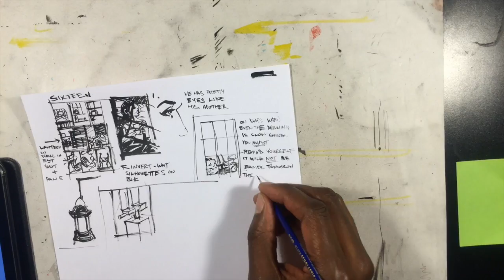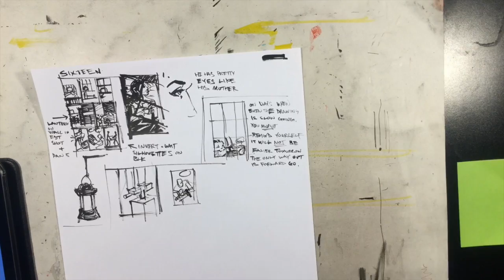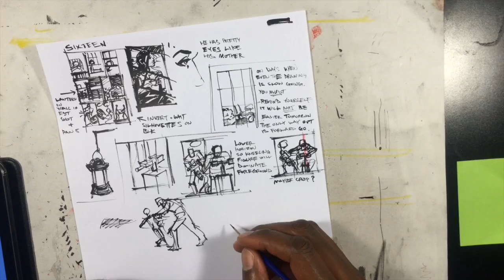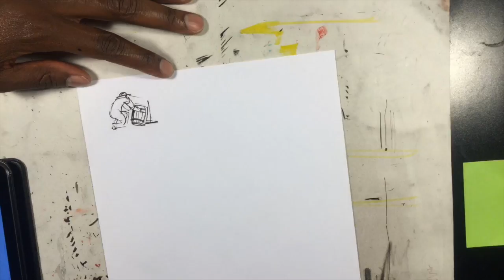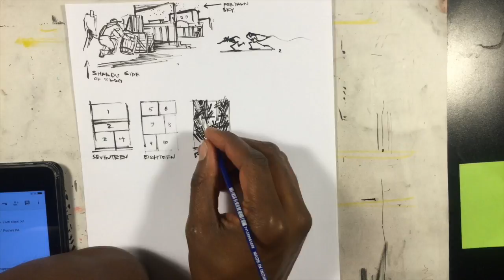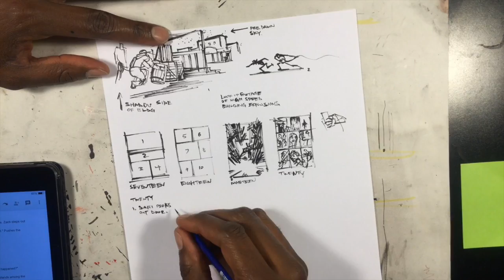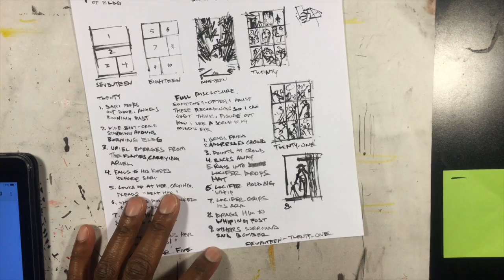Messages in an (INK) bottle: Gerimi Drawing Comics #102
If you enjoy these videos please share them.
Check out my weekly newsletter to get a FREE digital sketchbook

I'm speaking to you more directly and about the increasingly more abstract direction I'm going with these drawing videos. If you take nothing more away from me, heed the words of the band Killing Joke - "No way out, but forward go."